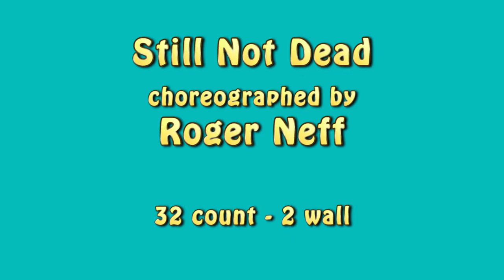Still Not Dead line dance demonstration and tutorial by Stephie